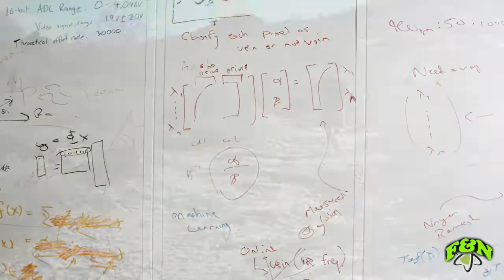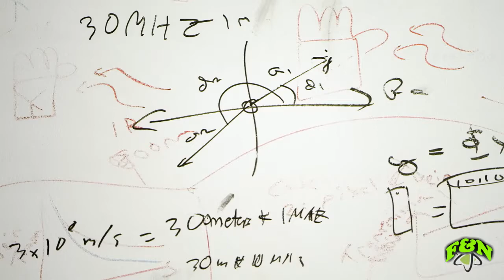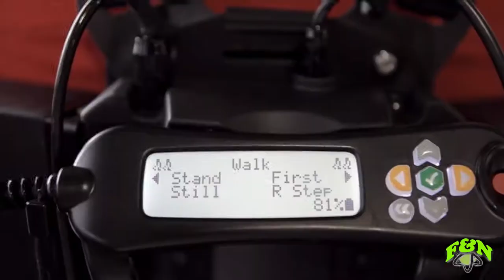Cyborgs 2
Bionic hand, legs and exoskelet right now.
REAL technology today